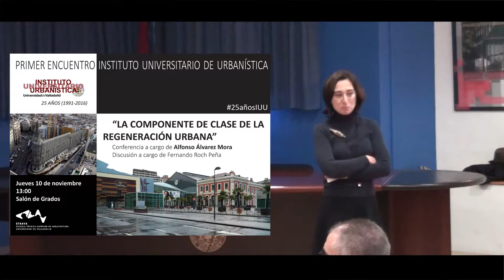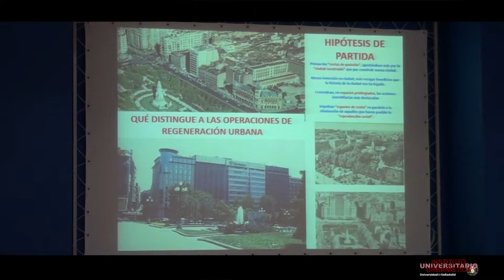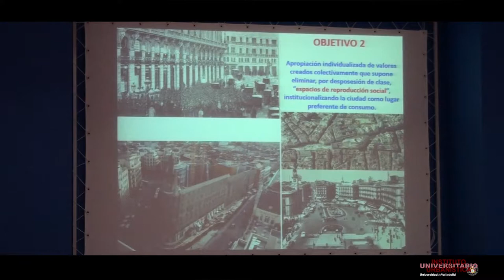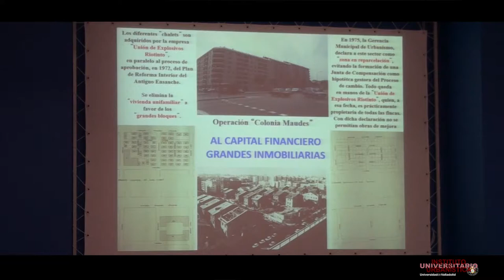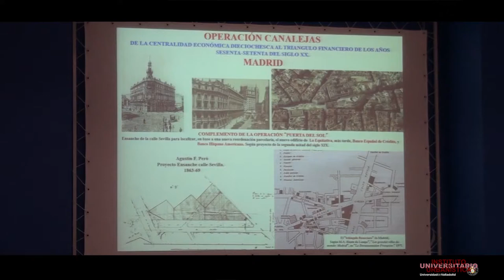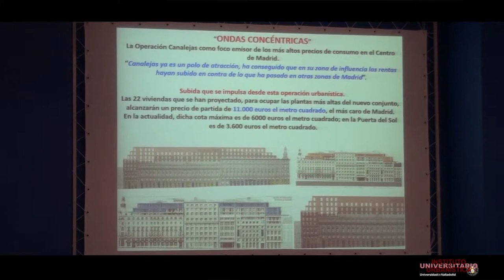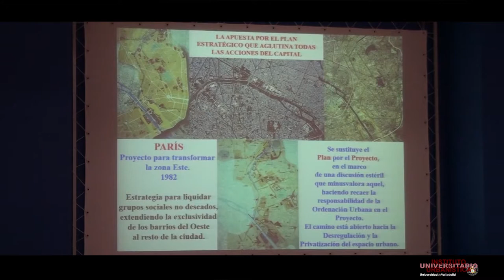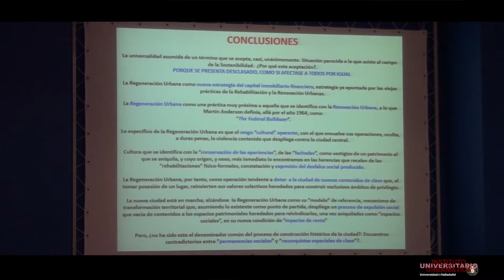I Encuentro del IUU - La componente de clase en la regeneración urbana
I Encuentro del IUU
Conferencia: La componente de clase en la regeneración urbana - Alfonso Álvarez Mora y Fernando Roch Peña.
Encuentro celebrado el 10 de noviembre de 2016 en la ETS de Arquitectura de Valladolid.